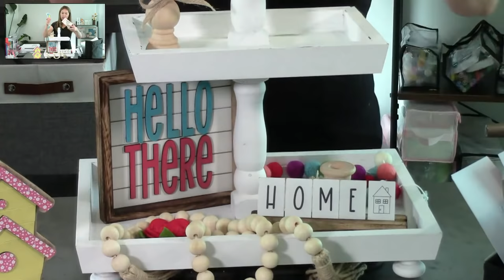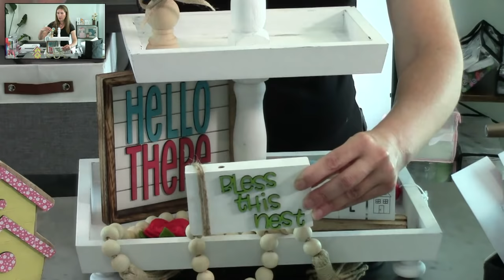How To Make A Red, White, & Blue A2 Card Stephanie's Crafting Corner #69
This video has some great sneak peeks in it! Stephanie will show you how to make a red, white, & blue patriotic card in episode #69 of Stephanie's Crafting Corner. The featured new stamps & dies used to make this card will be available starting late in the evening on Friday May 14th on The Stamps of Life
We are looking forward to joining with you every Thursday at 11AM PST/2PM EST for Stephanie's Crafting Corner. This will be a great chance for all of us to spend a little time together crafting, chatting, and sharing some laughs! Tell your friends about The Stamps of Life and share this live presentation with them